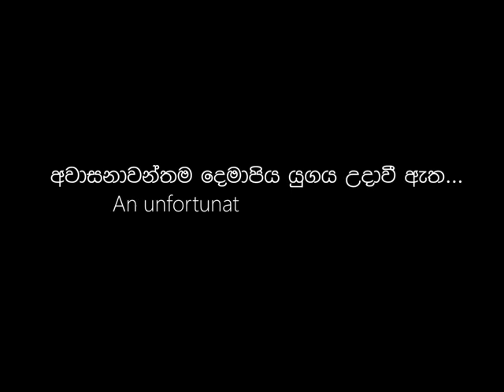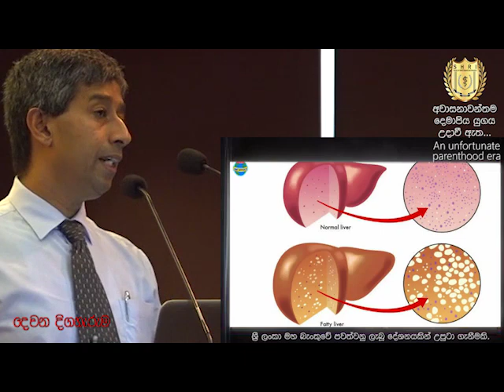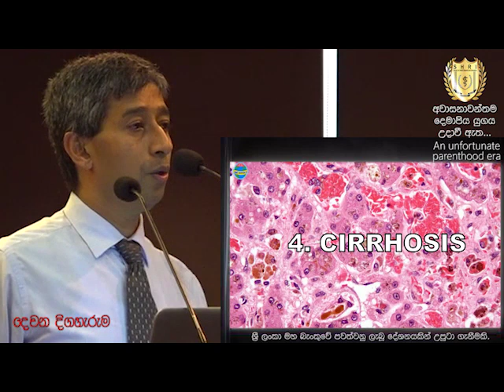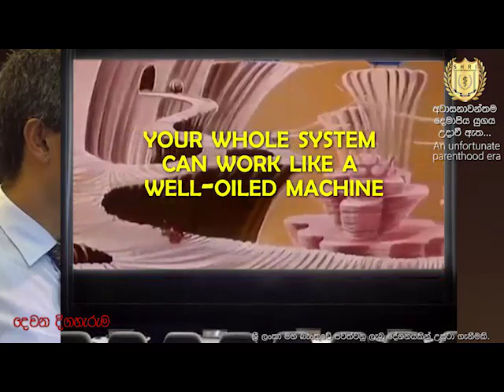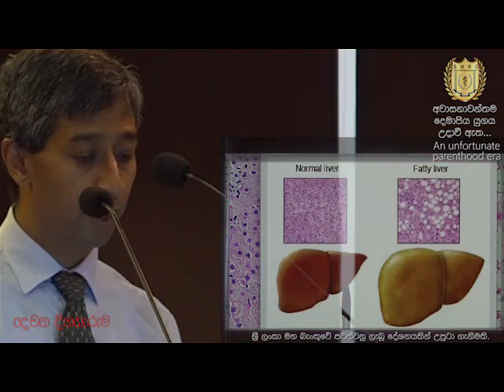අවනනවන්ත අනාගත දරු පරපුරක් බිහිවීම වලක්වා ගත හැක්කේ කෙසේද ?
අප අද ආහාරයට ගනු ලබන කීම නිසා විවිධ ලෙඩ රෝග වලට ගොදුරු වෙයි. වස විස වලින් යුක්ත ආහාර ගන්නා විට සිදුවන්නේ කුමක්ද? එය වැලක්වීමට අප ගත හැකි ක්‍රියාමාර්ග කවරේද? අනාගත දරු පරම්පරාව ලෙඩ වලට ගොදුරු කරන්නේ අපමය. එය නවත්වා ගත හැක්කේද අපටමය.